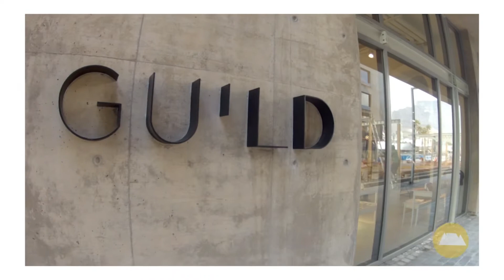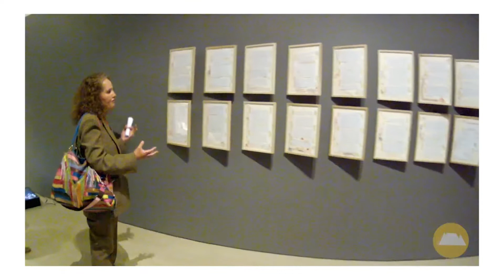2017 Artroute Virtial - Capetonian gems Vol.1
We kick off this Artroute at Zeitz MOCAA then we visit Guild gallery. At the gallery, we see Widd designers bench in  that collaboration with Lionel Smit, Porky Hefer, Conrad Hicks and Madoda Fani.

From there we head to Conrad Higgs' studio in observatory, The Bijou. From there we go to the waterfront, visiting Wall gallery where we see modernist masters such as Sydney Kumalu, Cecil Skottness and Gerard Sekoto.

Tamblyn presents at the Stevenson gallery. We see Jane Alexander, Viviane Sassen Kimang Wa Lehulere, Penny Siopis and Wim Botha.

Closing off with some of Cape Town's most iconic public sculptures, Jan Van Riebeeck and Maria de la Quellerie and Bartholomeus Diaz.

Book your Artroute experince today!!